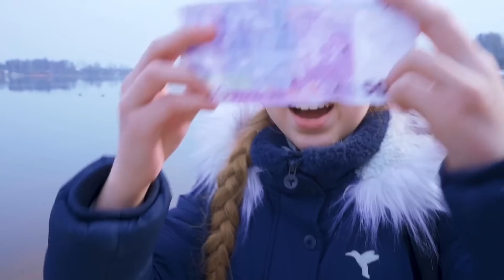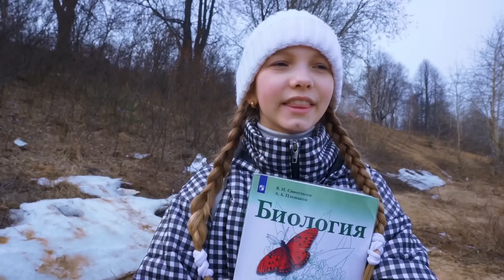A tanár úr tréfát adott a gazdag diákoknak! VISSZA AZ ISKOLÁBA! VLOG HARASHOW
Jöttek iskolások az iskolába, de kiderült, hogy bezárt, jött a tanár és mondta, hogy az órákat az erdőben tartják. A srácok elmennek az erdőbe, és ijesztő történeteket mesélnek el. Mi lesz ezután? Vissza az iskolába 🌈 Előző videó